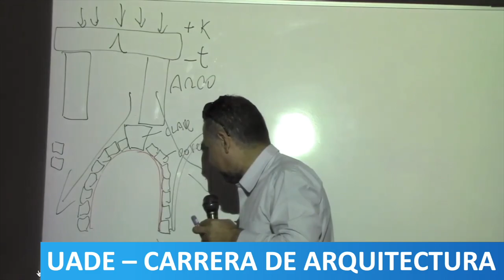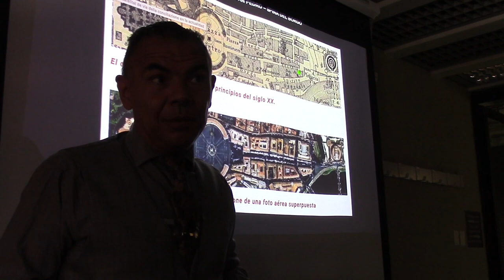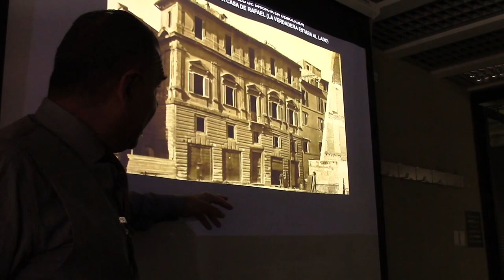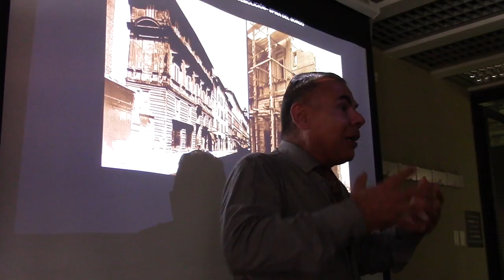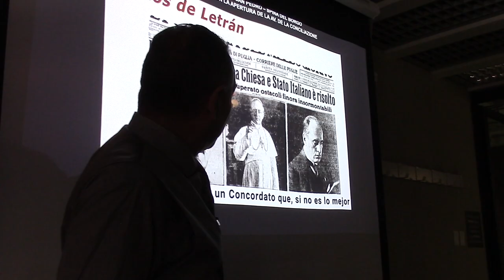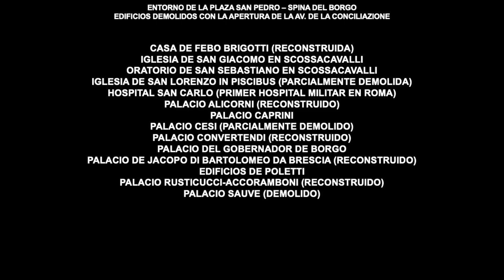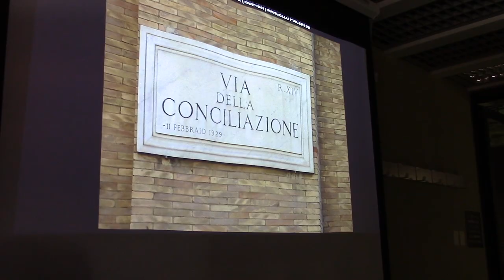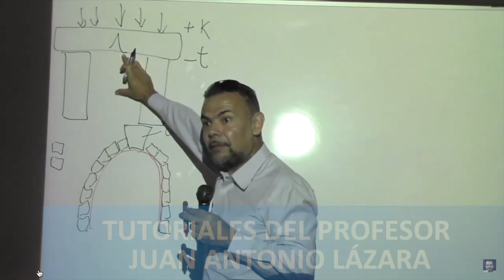17 CÓMO SE DEMOLIÓ ROMA PARA AGRADAR AL TURISMO POR EL PROF JUAN LAZARA